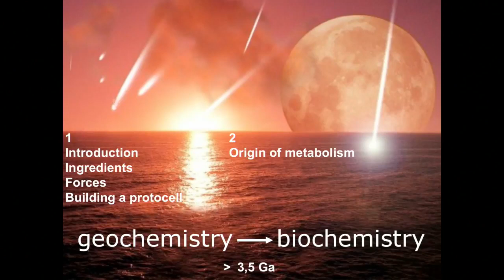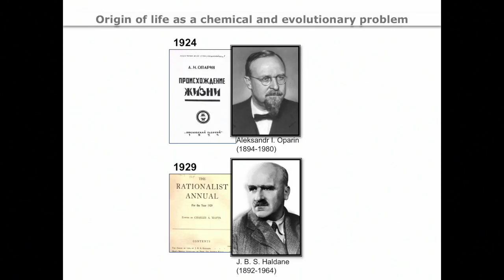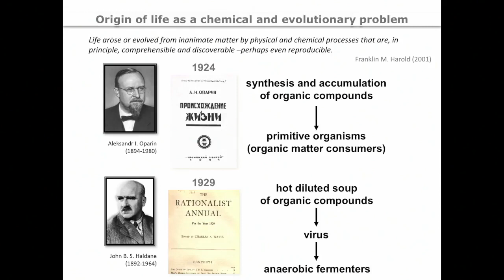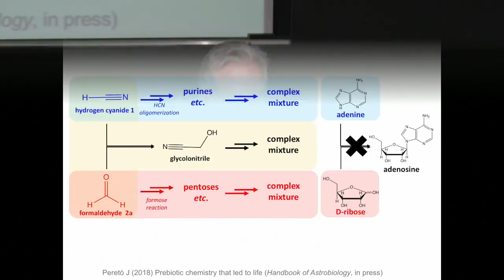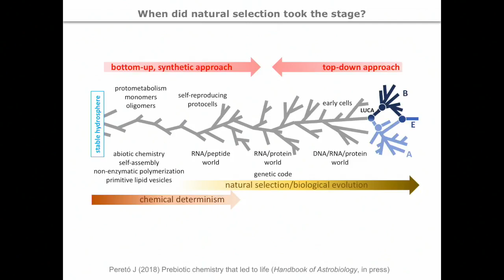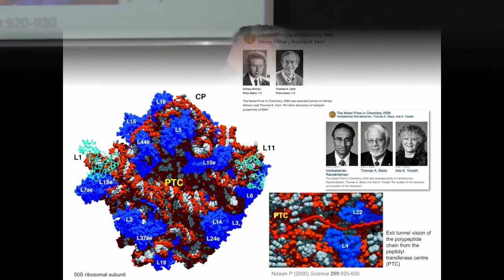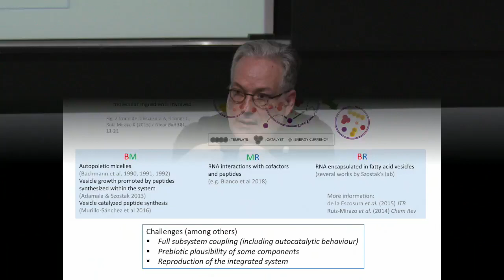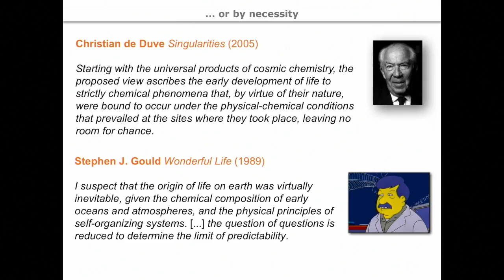Origin and early evolution of life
By Juli Pereto - RED 18